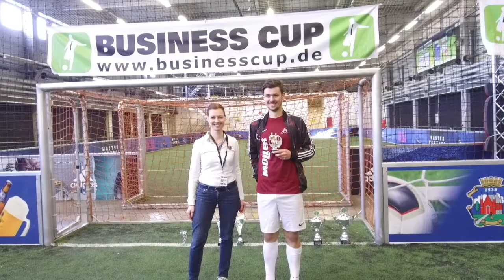BUSINESS CUP - 2017 Nürnberg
BUSINESS CUP das bundesweite Firmenturnier